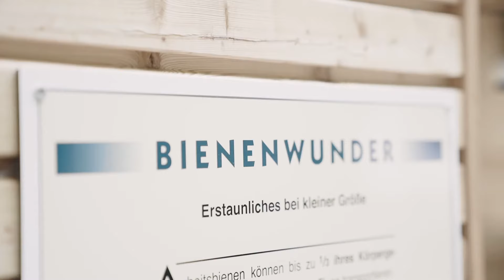Naturschutzgebiet Senne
Im „Land des Hermann“ gibt es viel zu entdecken. Der Teutoburger Wald mitsamt dem Eggegebirge bieten herrliche Wanderwege in allen Schwierigkeitsgraden – ausgezeichnet als Qualitätsregion „Wanderbares Deutschland“. Damit gehört Lippe zum zertifizierten Kreis von insgesamt sechs Regionen in Deutschland.

In der Senne leben Highland-Rinder, die die Natur pflegen indem sie sich sattfuttern. Die zotteligen Vegetarier sind nicht nur natürliche Landschaftspfleger, sondern auch eine beliebte Attraktion für Besucherinnen und Besucher des Land des Hermann.

Lippe Tourismus & Marketing GmbH
Grotenburg 52
32760 Detmold